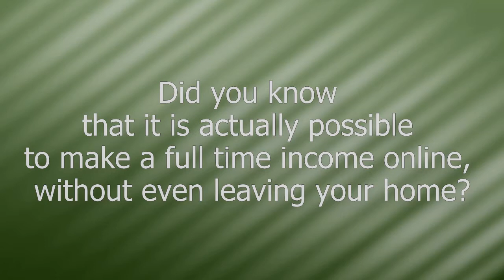Online Marketing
Want to start an online business? Here is a sample video that shows how we can do that too.